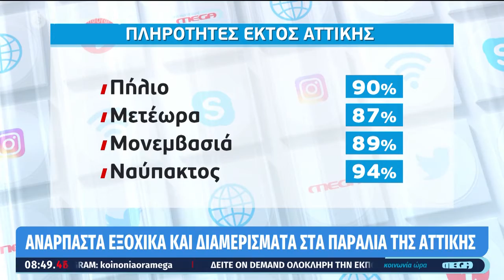28/4/2021 Σχολιασμός κ.Θεμιστοκλή Μπάκα Προέδρου της E-RealEstates στο Mega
28/4/2021 Σχολιασμός κ.Θεμιστοκλή Μπάκα Προέδρου του Πανελλαδικού Δικτύου Κτηματομεσιτών E-RealEstates στον τηλεοπτικό σταθμό Mega στην εκπομπή '' Κοινωνία Ώρα Mega '' με τον Ιορδάνη Χασαπόπουλο και την Ανθή Βούλγαρη .